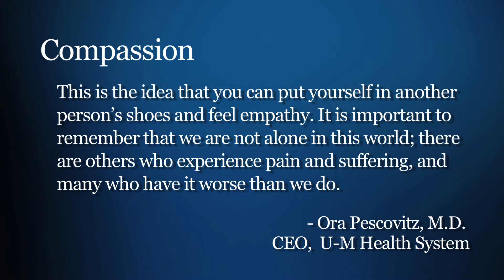Michigan Dialysis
Join Dr. Pescovitz as she visits with the Michigan Peritoneal Dialysis staff and patients.